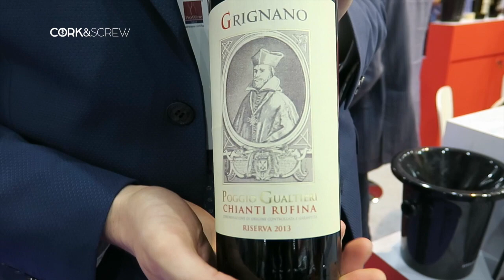A Family Affair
Meet Tommaso from Grignano Winery, in Tuscany Italy.
And let me taste the wine for you...